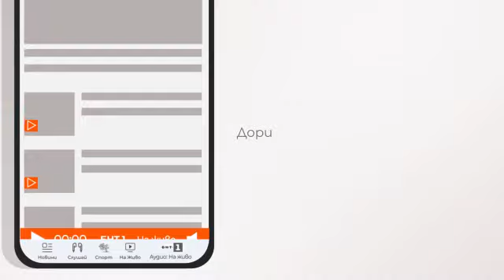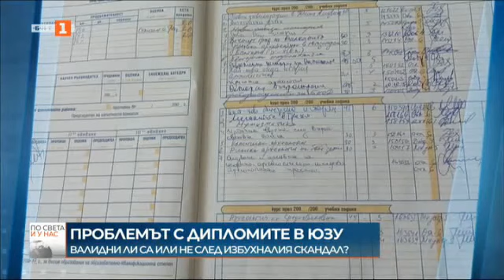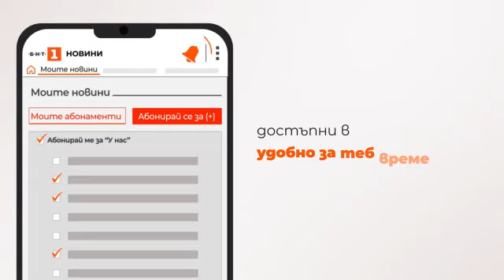По света и у нас – 07.03.2024, 09:00 часа по БНТ